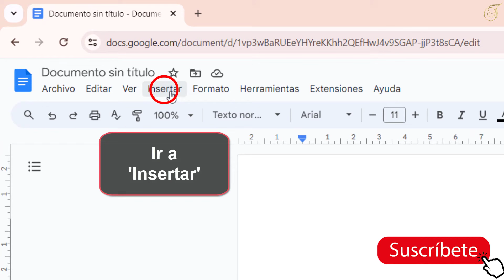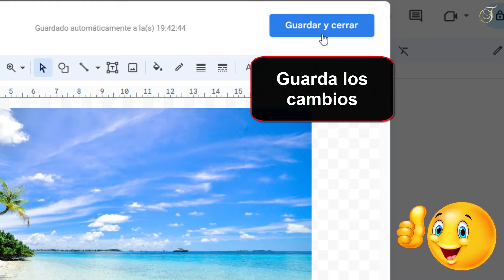Como poner pie de foto en Google docs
Hola amigos, hemos preperado un vídeo para mostrarles como poner texto encima de una imagen en Google docs

Como poner pie de imagen en Google docs
¡hola a todos! ¿aLGuna vez te has preguntado cómo añadir un pie de foto en tus documentos de Google docs? ¡pues estás en el lugar adecuado! en este video, te mostraré paso a paso cómo puedes agregar pie de foto a tus documentos para darles un toque profesional y visualmente atractivo. así que prepárate para aprender esta útil herramienta que te ayudará a mejorar la presentación de tus trabajos en Google docs. ¡comencemos! Así que como hacer un pie de foto en Google docs ?

 El método que le voy a explicar hoy le permitirá comprender como poner pie de imagen en Google docs fácilmente

Agregar pie de foto en Google docs
Para agregar un pie de foto en Google docs, primero debes abrir el documento y dirigirte a la pestaña 'insertar'. luego, selecciona la opción de 'dibujo' y haz clic en '+ nuevo'. una vez dentro del dibujo, presiona el ícono de imagen para añadir una foto. a continuación, haz clic en el ícono de cuadro de texto para agregar el texto de pie de foto y ajustarlo según tus preferencias. por último, no olvides guardar los cambiOS para que tu pie de foto quede incorporado en el documento.

Insertar pie de imagen en Google docs
Así se sabe como hacer un pie de imagen en Google docs paso a paso
1- Abre Google Docs
2- Ir a 'Insertar'
3- Selecciona 'Dibujo'
4- Haz clic en '+ Nuevo'
5- Haz clic en el ícono de Imagen
6- Añade una imagen
7- Haz clic en el ícono de cuadro de texto
8- Elige dónde estará tu texto de pie de foto
9- Escribe y ajusta tu pie de foto
10- Guarda los cambiOS
Ahí lo tienes como poner leyenda a una imagen en Google docs

 Espero que este tutorial te haya sido muy útil y que hayas aprendido como poner texto encima de una imagen en Google docs

 Si tiene aLGuna pregunta sobre el tema 'como poner leyenda a una imagen en Google docs', no dudéis en publicarlas en la página de comentariOS

 No dudes en compartir este vídeo con tus familiares y amigos para explicarles como poner pie de foto en Google docs

Tuto : como poner pie de foto en Google docs

Categoría : como hacer un pie de imagen en Google docs

Ver también: